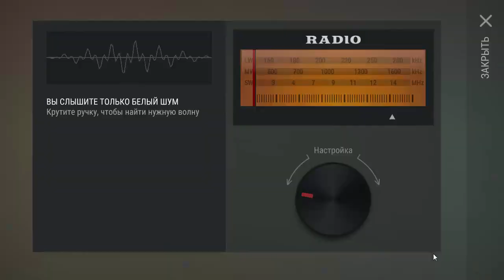Рейдим базу Maria! Деревянная база, залутал все ящики полностью и не вспотел Last day on earth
База Maria очень даже ничего в ящиках я нашол очень много нужных ресурсов доски, каменные блоки, микросхемы, красные талоны и т.д.